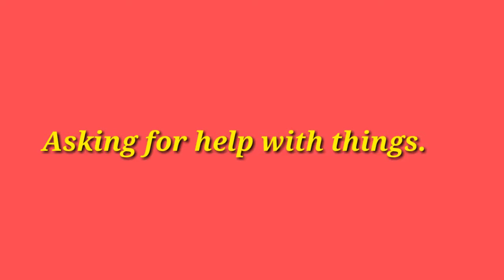School test be like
This for all those people in the ssj blue crew who are still in school and don't like the test.